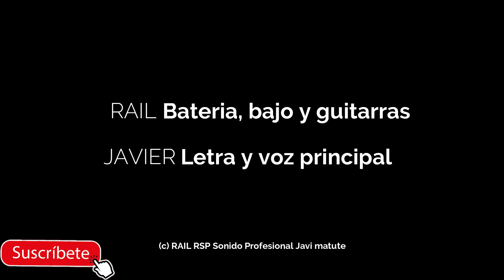Sigo Caminando RaiL feat Javier Mateos